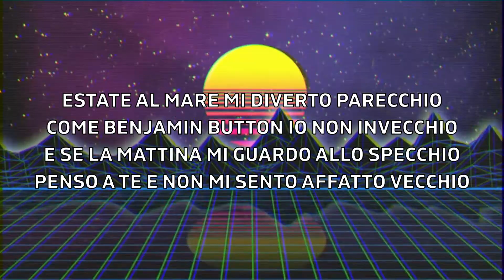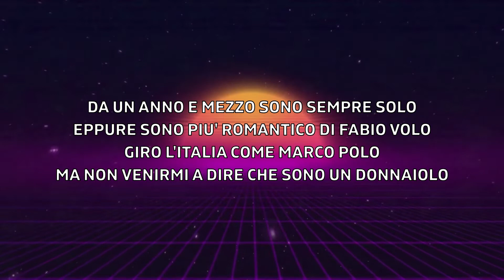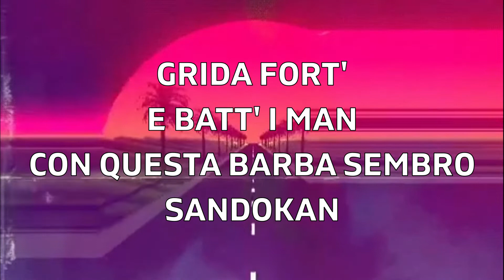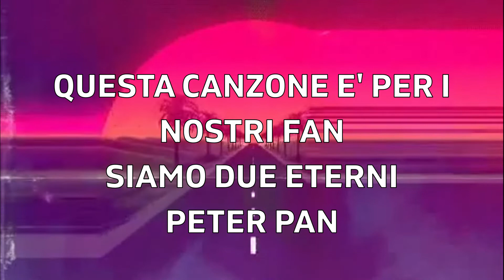"PETER PAN" - MIKE & TONY feat. ANTHONY (prod. SICK LUKE x JMK )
NUOVA CANZONE DI MIKE & TONY

24 GIORNI DI LAVORO
6 ORE DI REGISTRAZIONE
7 ORE PER MONTAGGIO VIDEO
1 SOLO MESSAGGIO :

"SIAMO DUE ETERNI PETER PAN , NON NEL SENSO CHE RESTIAMO BAMBINI O INFANTILI , MA VOGLIAMO CONTINUARE A SOGNARE , SOLO CHI SOGNA PUO' IMPARARE A VOLARE ... E SI SA .. LE NOSTRE .. "SONO SOLO CANZONETTE" , MA CI METTIAMO IL CUORE E L'ANIMA QUANDO NE SCRIVIAMO-CANTIAMO-PUBBLICHIAMO UNA .

A 1000 VISUAL VIDEO CLIP CON EFFETTI SPECIALI